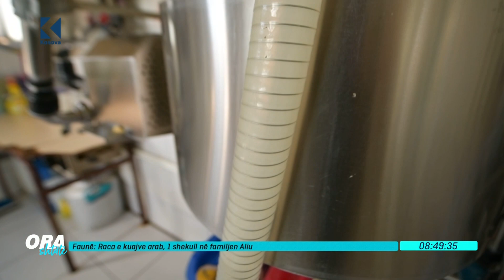Ora 7 - Raca e kuajve arab, 1 shekull në familjen Aliu - 22.06.2021 - Klan Kosova